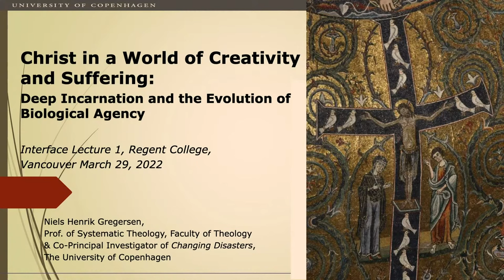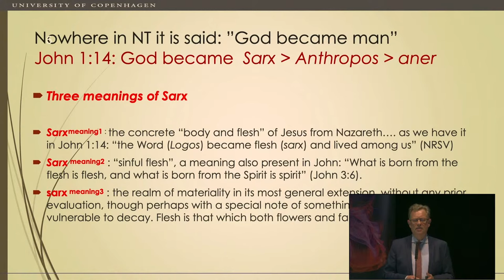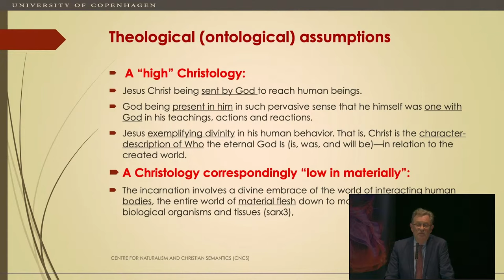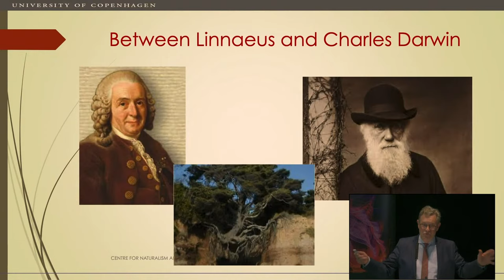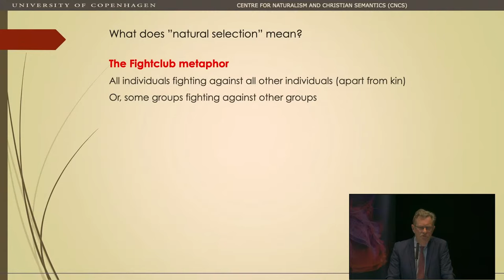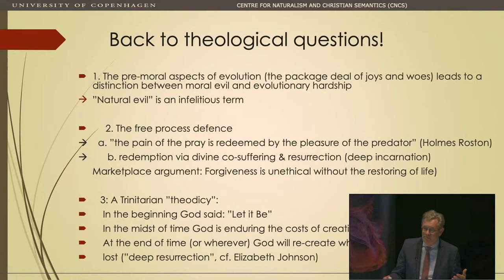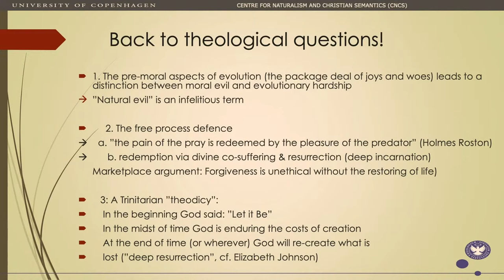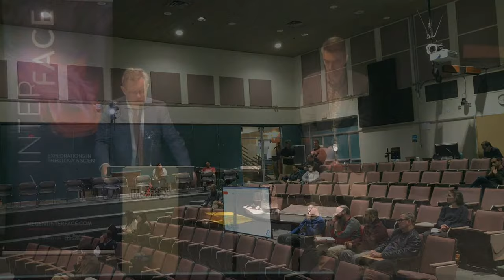Christ in a World of Creativity and Suffering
Join us Mar 29 to Mar 31 for the 2022 Interface lecture series. This year's lectures will be delivered by the University of Copenhagen's Professor of Systematic Theology, Niels Henrik Gregersen.  The first lecture in this series is titled “Christ in a World of Creativity and Suffering: Deep Incarnation and the Evolution of Biological Agency.” It will be delivered on Tuesday, March 29, 2022, from 7–9 pm.  ABOUT THE LECTURE We live in an intrinsically dynamic and interconnected creation. As a human being, Jesus Christ’s body was composed of material particles coming from the explosion of stars; his blood was red due to the iron running through his veins; and, like any other mammal, he was hosting a great hidden microbial world without which he could not sustain his life as a human being. In this lecture, Niels Henrik Gregersen presents his influential notion of “deep incarnation,” which draws on the broad-scale material meaning of the biblical concept of “flesh” as well as early patristic Christologies. He then relates these insights to the multifarious world of biology, with a particular focus on the development of biological agency and suffering. Join us for an exploration of the astonishing claim that the Word and Wisdom of God became flesh, with its radical implications for creaturely existence today.  ABOUT OUR SPEAKER Niels Henrik Gregersen is currently Professor of Systematic Theology (Contemporary Theology) at the University of Copenhagen, having served as Research Professor of Theology and Science at Aarhus University from 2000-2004. Within the field of contemporary theology, Professor Gregersen specializes in the theology of creation and Christology, and is well known for developing the eco-theological proposal of “deep incarnation.” Within the field of science & religion, Professor Gregersen specializes in the philosophy of Darwinian biology and the sciences of complexity, especially concepts of self-organization and information theory.  REGISTRATION DETAILS We plan to hold this lecture as a live event at Regent College. The event protocols will follow provincial guidelines. As of February 15, 2022, proof of vaccination is still required for public events in BC. To accommodate those who cannot attend, we will provide live online access to the lectures. A recording will be made available afterwards. There is no need to register in advance for this event.  ABOUT INTERFACE Interface offers lectures, articles and other resources that probe and preserve the relationship between theology and science—working toward healing the breach between these disciplines as they have taken shape in our late modern age.  Location Regent College, 5800 University Boulevard, Vancouver, BC V6T 2E4